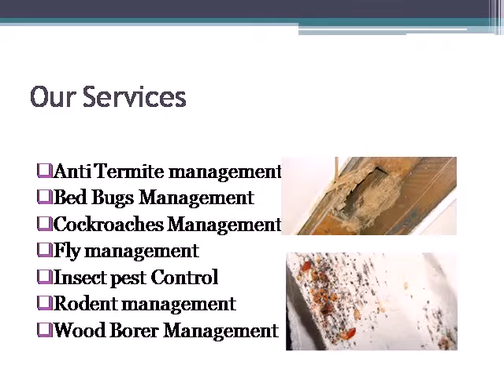Zero Pest Solutions Pvt Ltd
Zero pests Solutions Pvt Ltd provides efficient and best termite control in Gurgaon and in Delhi NCR from many years. Termites mostly feed on dead plants and woods. They can’t differentiate between wood of forest and wood infrastructure and hence they do destruction to our wooden furniture.